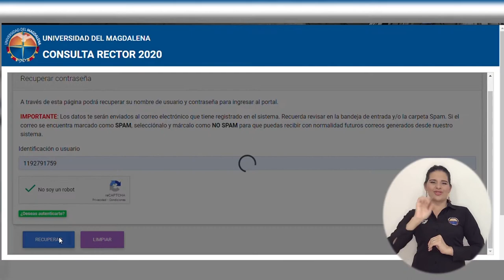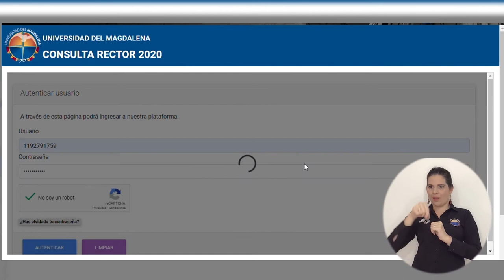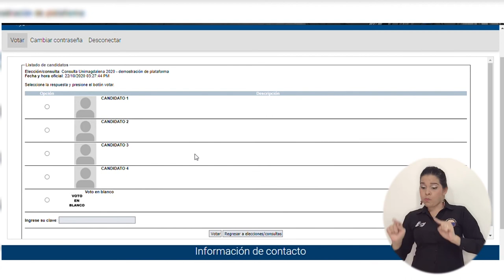Conoce cómo registrarse y votar en la Consulta 2020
¿Ya conoces los pasos para registrarte y votar en la Consulta Electrónica a realizarse este 29 de octubre? En este vídeo el ingeniero Cesar Polo, miembro de la Comisión Técnica de Consulta te lo explica ¡Es muy sencillo!